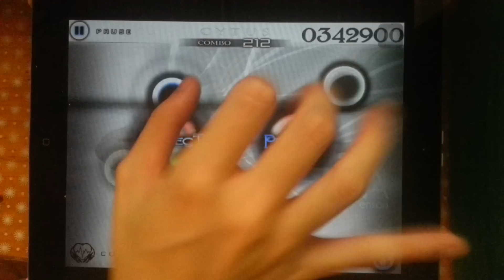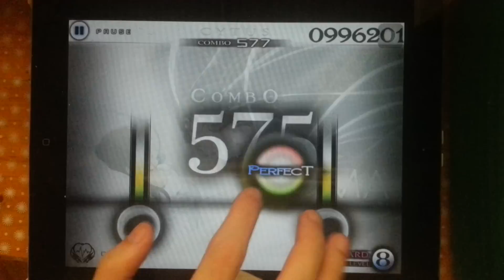【单手/ONE HAND】Cytus - COMA - HARD - Million Master - TP100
Player: Eugene Kua
Chapter: IX - Buried
Song: COMA
Artist: ensou feat.GUMI
Lv: 8
Difficulty: HARD
Result: Million Master
TP: 100
Rating this video and leaving a comment would be appreciated. Thanks for all your support!!
\(*w*)/